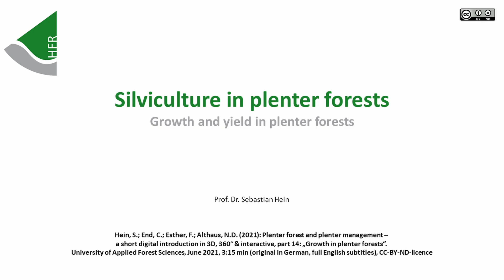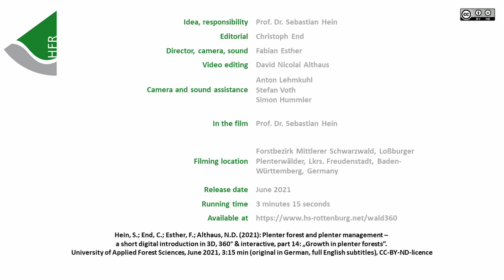Plenterwald und Plenterbewirtschaftung – Teil 14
Wachstum im Plenterwald